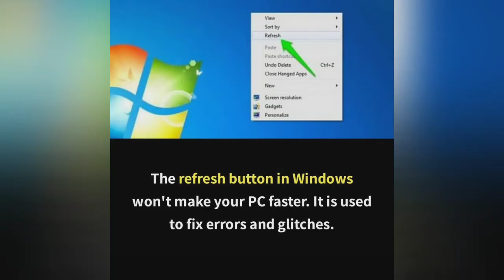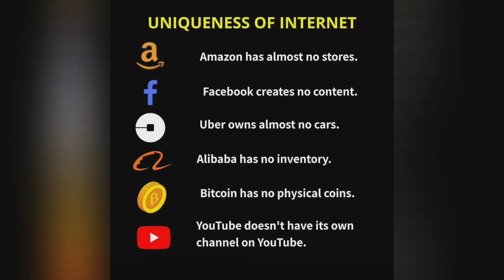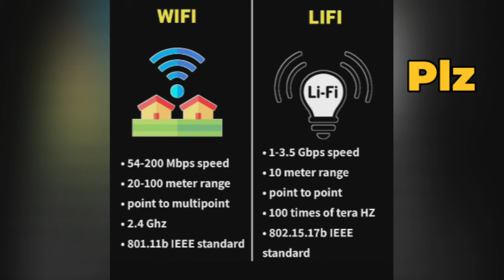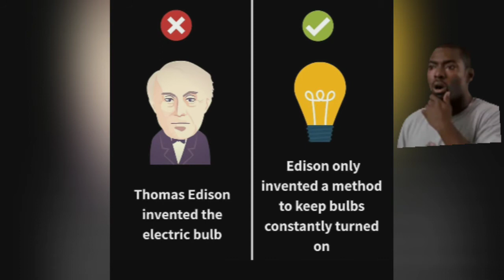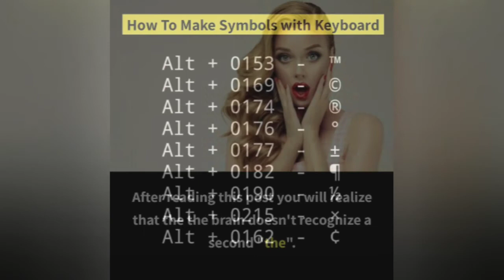Amazing Facts That You Should Know 🤩 Facts Knowledge | GetSetFlyFact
Facts source - Instagram